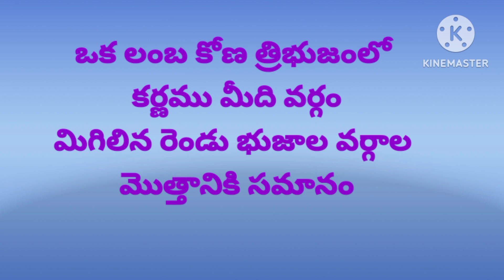పైథాగరస్ సిద్ధాంతం ఏమిటి?